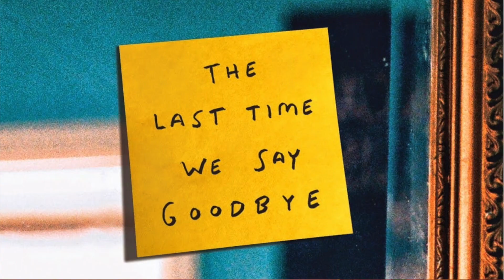The Last Time We Say Goodbye by Cynthia Hand | Spoiler Free Review